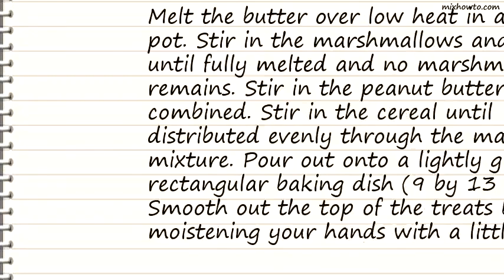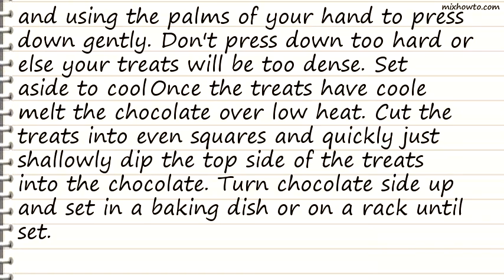Recipe Crispy Rice Treats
INGREDIENTS:
●4 tablespoons (1/2 stick) unsalted butter , plus more for dish
●10 ounces jumbo marshmallows
●3/4 cup creamy, common brand peanut butter (recommended: Jif or Skippy)
●6 cups crispy rice cereal (recommended: Rice Krispies)
●6 ounces semisweet chocolate chips